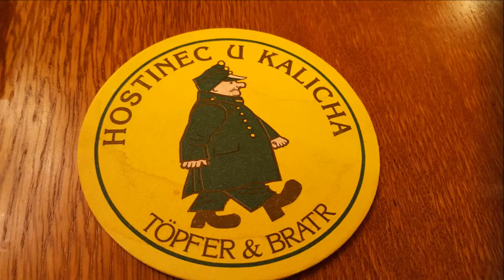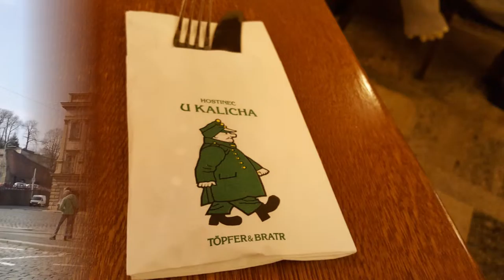Anita és Tamás Prága 2017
Nyaralás